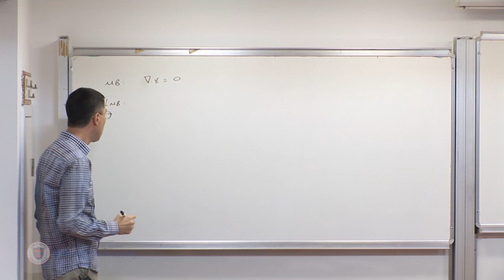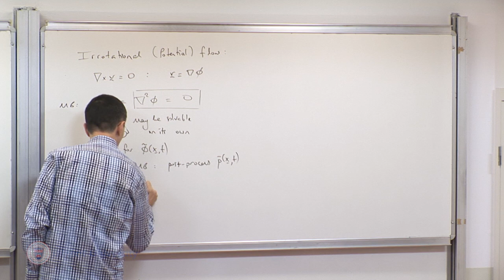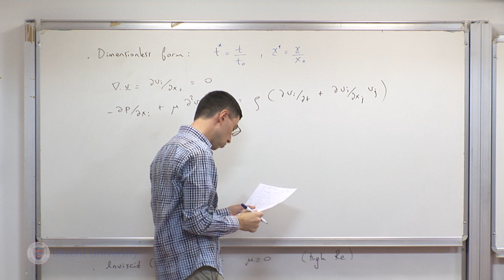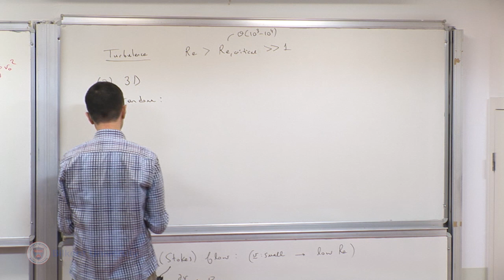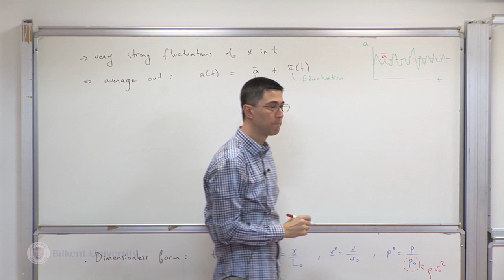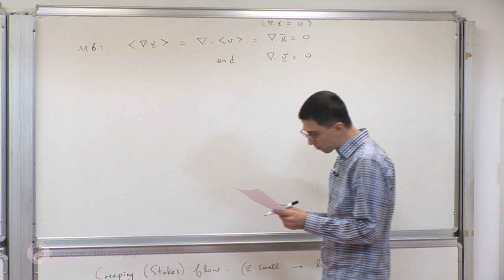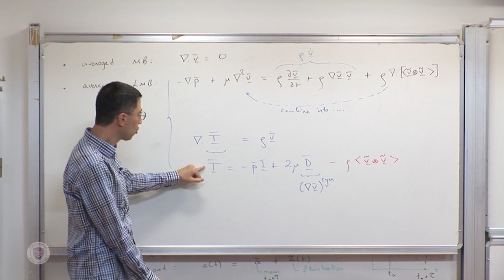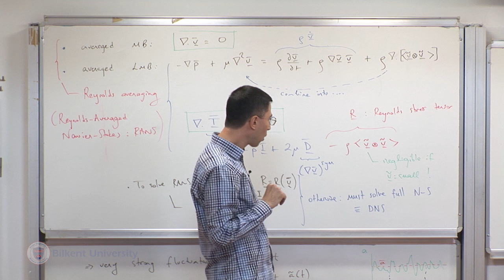Continuum Mechanics - Lecture 24 (ME 550)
Lecture 24: Navier-Stokes Equations II
Assoc. Prof. İlker Temizer
Department of Mechanical Engineering
Bilkent University